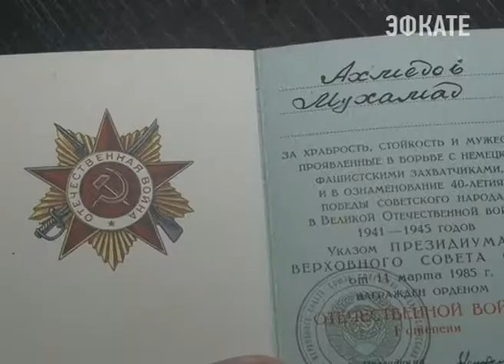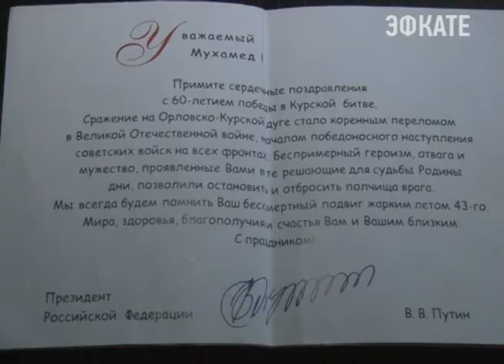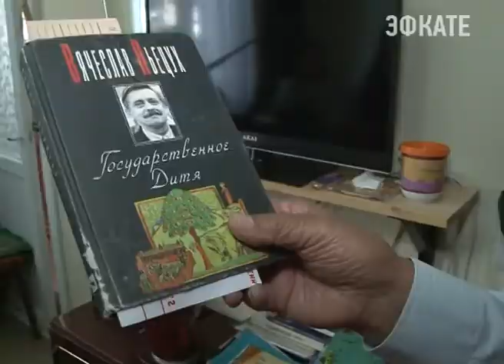В Сочи началась активная подготовка ко Дню Победы. Новости Эфкате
На улицах города уже появилось тематическое праздничное оформление. Но, бесспорно, главным остаётся внимание к участникам и ветеранам Великой Отечественной войны. Сегодня ученики адлерской школы №25 и наша съёмочная группа побывала в гостях у Мухамеда Ахмедовича Ахмедова.
Сочи. Новости.
Телеканал Эфкате.